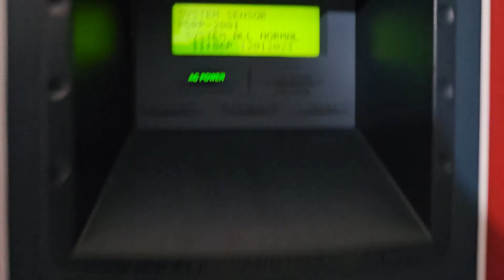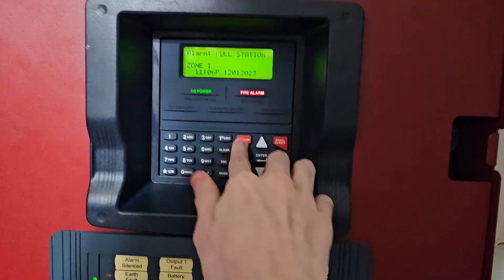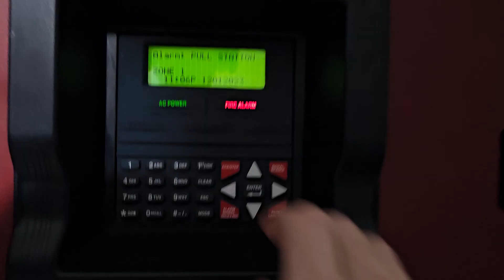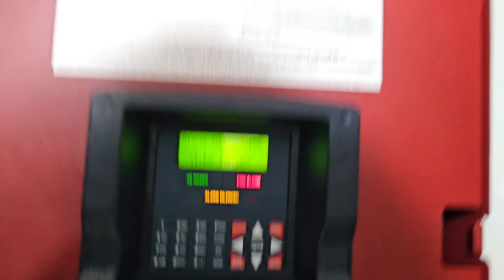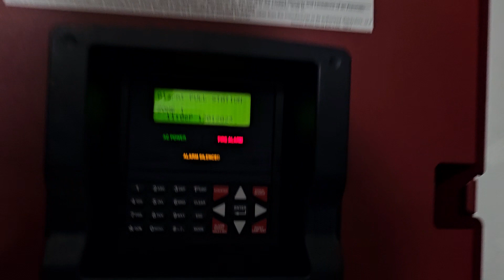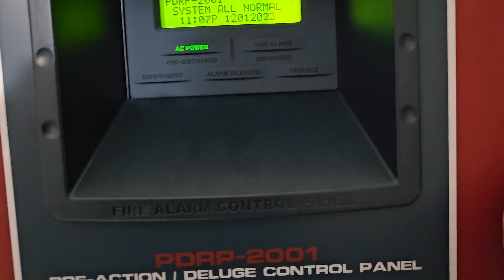System Sensor LED L series on the wall